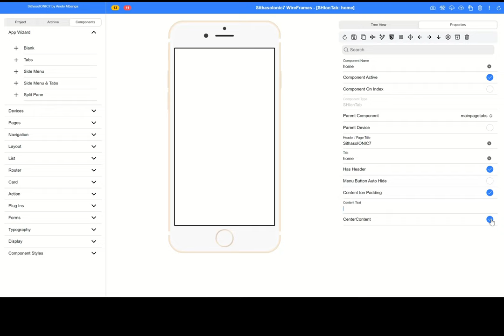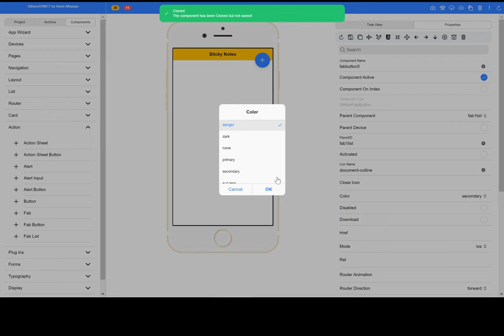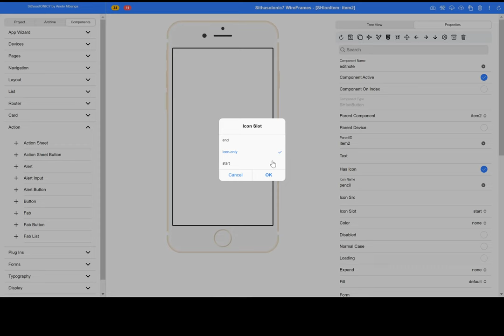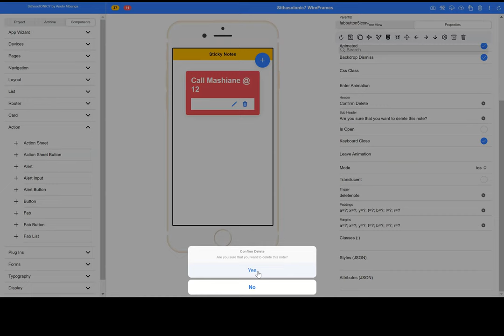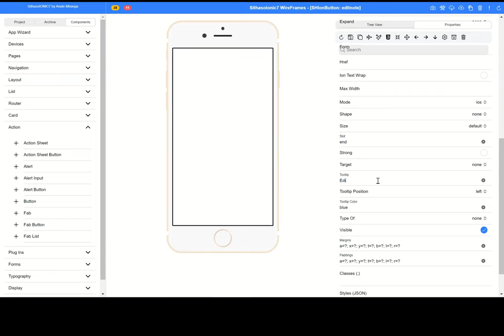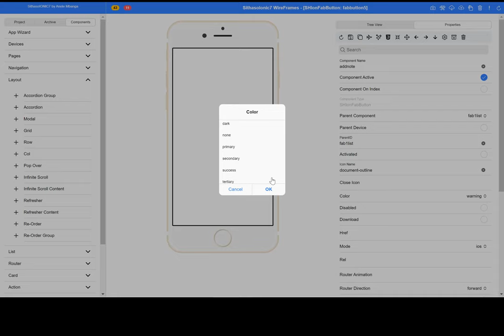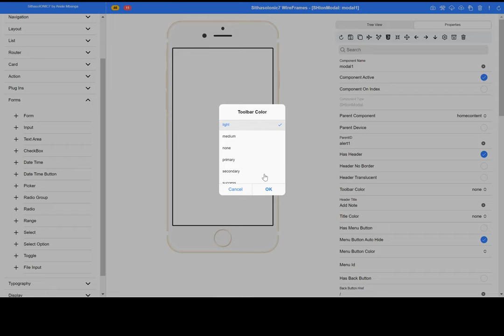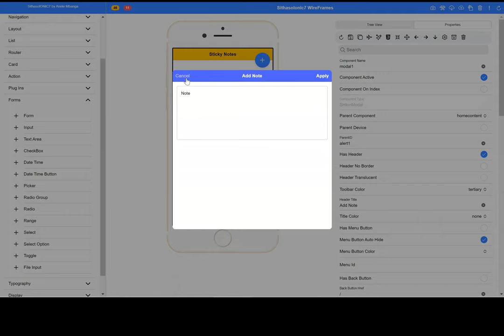SithasoIONIC7 - Wireframing a Sticky Notes Mobile App in Ionic7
In this reel we take a look at how to use SithasoIONIC7 Wireframes to create professional Ionic7 Designs and App creation. We wireframe a Sticky Notes Mobile App.

2. Unzip the file and then double click the run_server_9090.bat file.
3. Ensure that port 9090 is not firewall blocked.
4. Use Ionic Documentation to refer to create your Mobile App Wireframes.